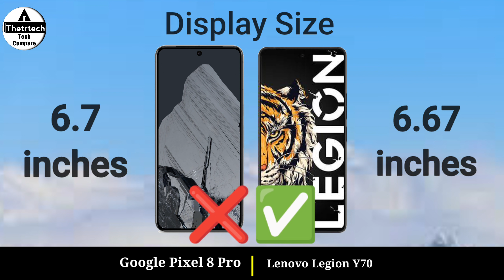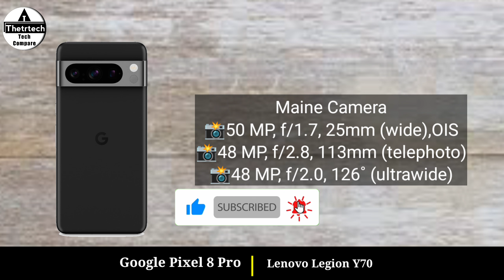Google Pixel 8 Pro vs Lenovo Legion Y70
Google Pixel 8 Pro vs Lenovo Legion Y70 || Lenovo Legion Y70 vs Google Pixel 8 Pro - Full Mobile Comparison and Specs Review Video